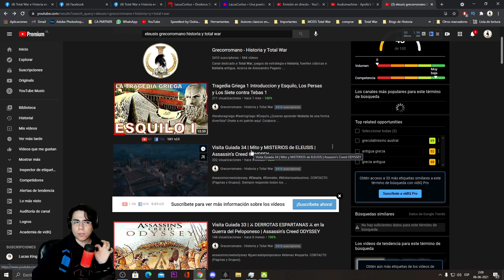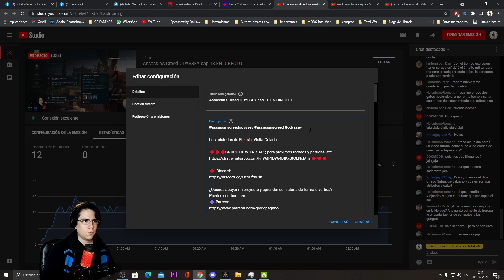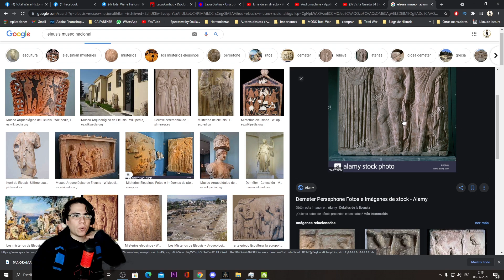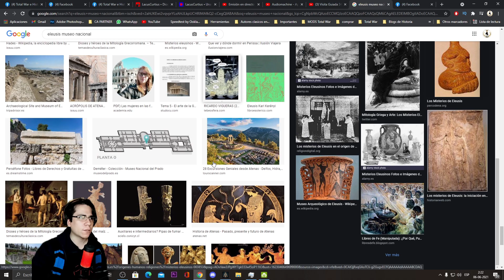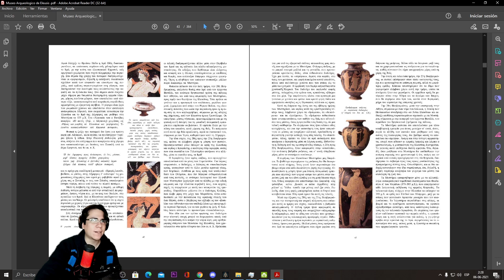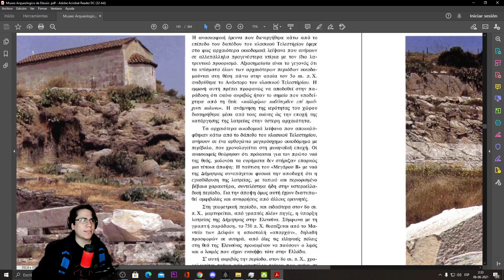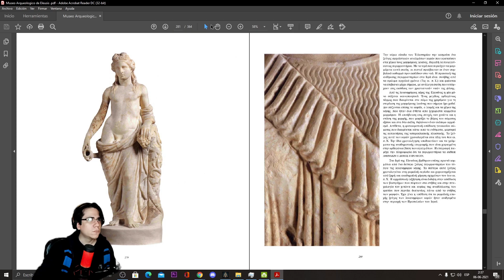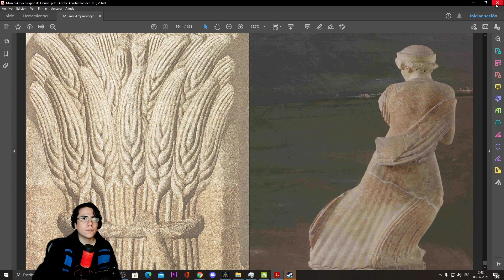Assassin's Creed Odyssey ELEUSIS SANTUARIO | Repaso y libro del museo comentado